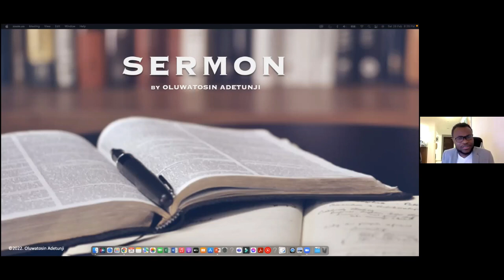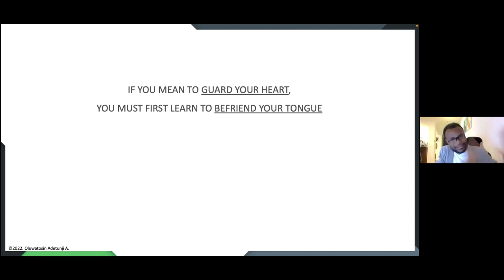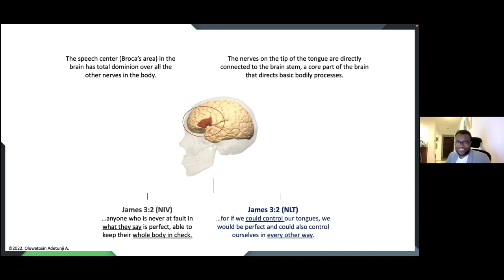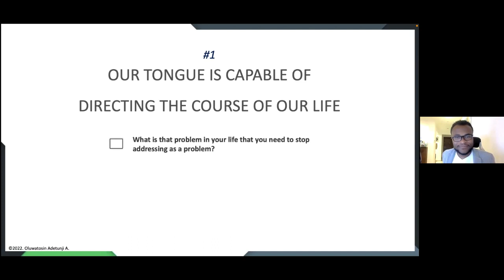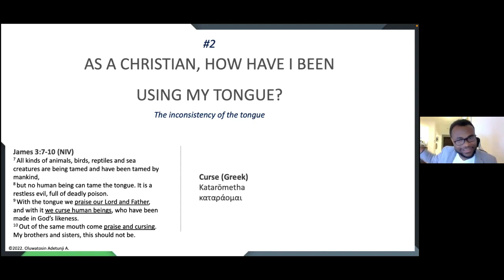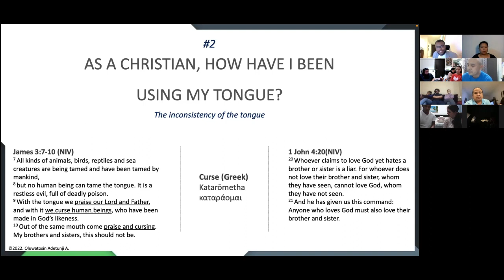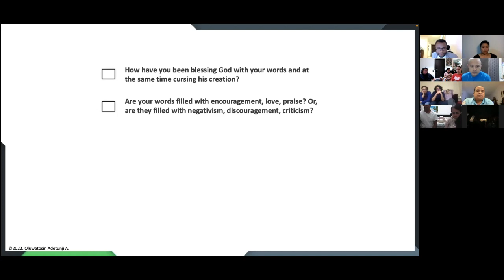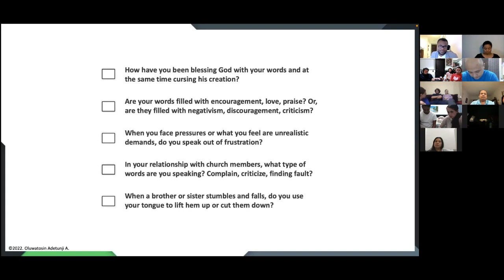The inconsistency of tongue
A deep look into how James describes the use of the tongue.